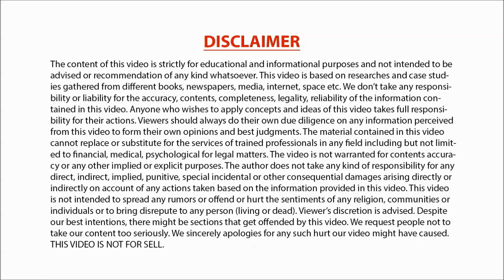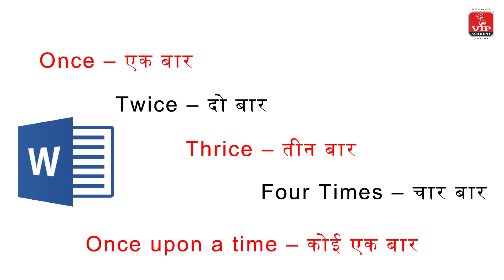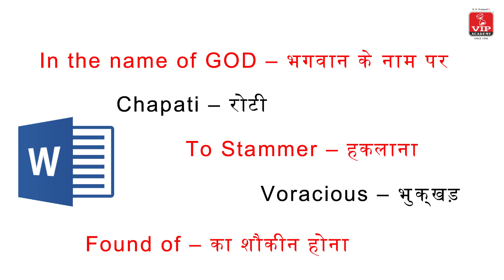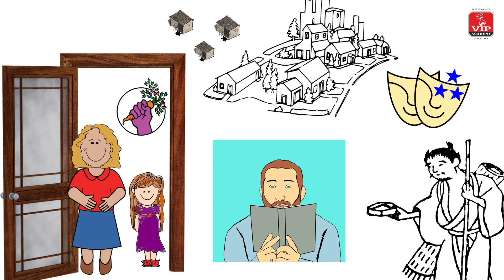Improve English Through a story l English through a story l Learn English through story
VIP ACADEMY
Best English speaking academy in Ahmedabad
First time in India Memotech English.
English speaking with memory technique.